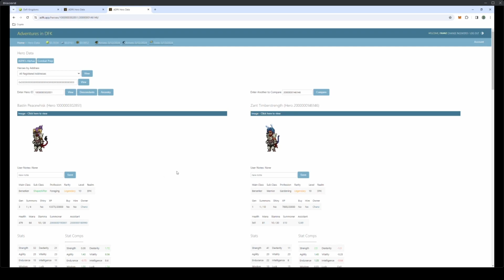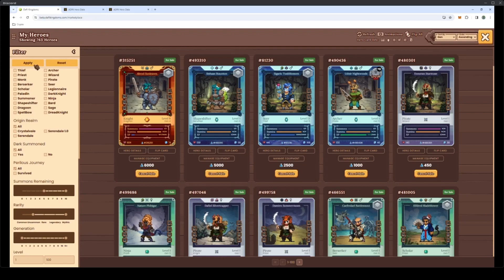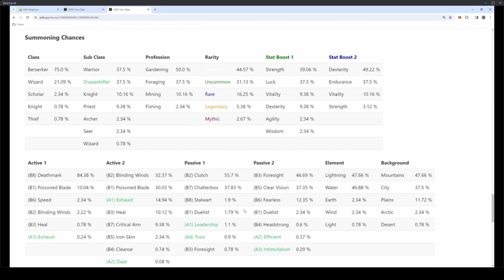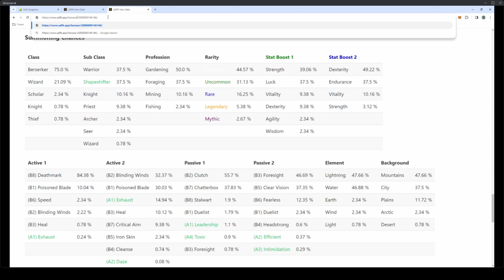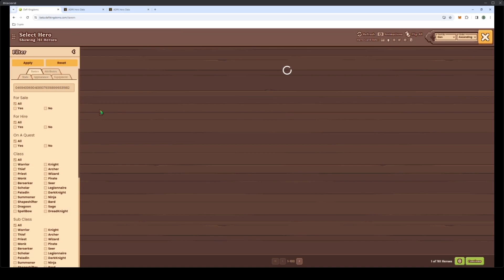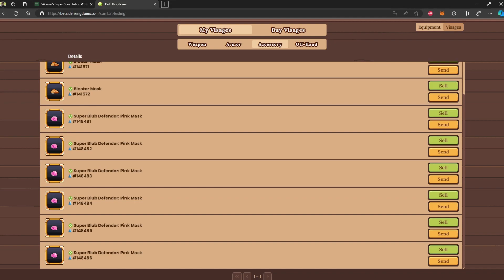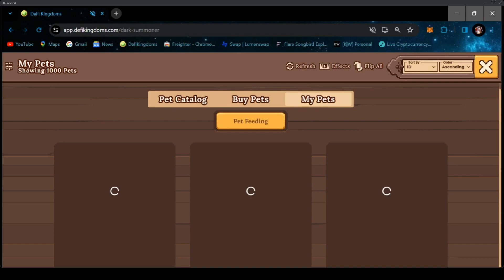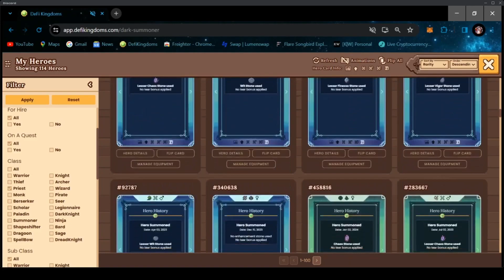Franz & The Beave - WSSSRRTSESMGE Part 5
Part 5 of the 13 hour record breaking DFK live stream of The Wowee Super Spec Sheet Re-Ranking Talk Show Epic Stream™️ Marathon & Giveaway Extravaganza!

Franz and Beave talk about Dark Summoning and Pets